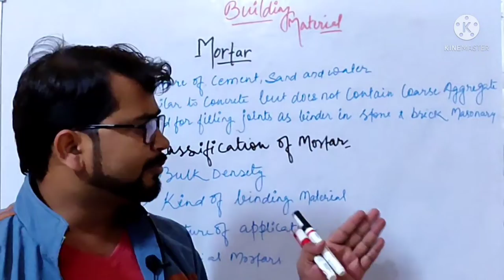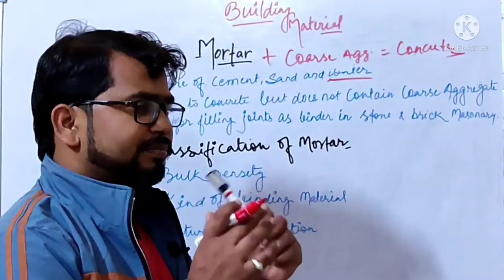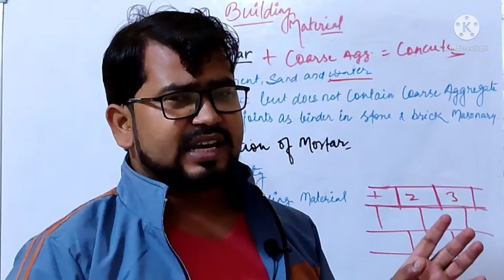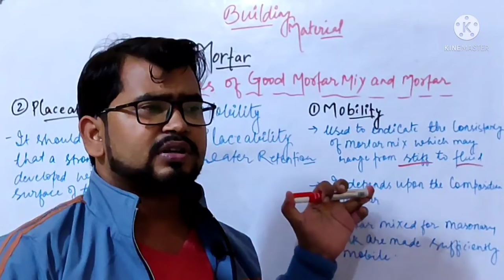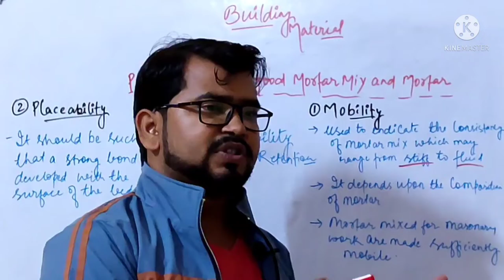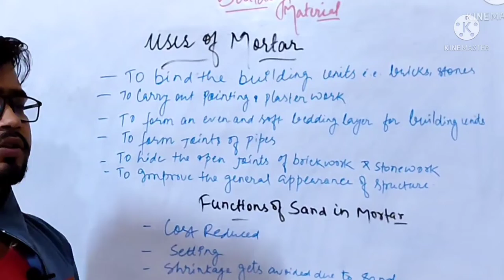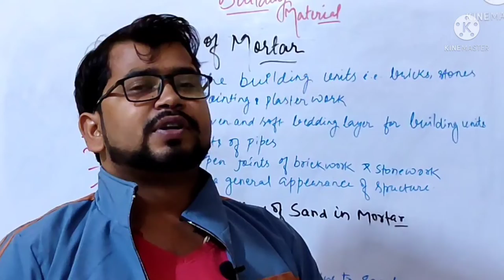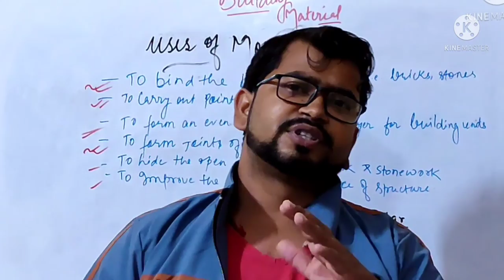Mortar | Building Material | Classification of Mortar | Use of Sand in Mortar | SSC JE | Gate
This Video contain the Introduction of Mortar , next and upcoming video will give you the detail information of Mortar .

Comment if you want video on any specific topic of Civil Engineering / Architect.